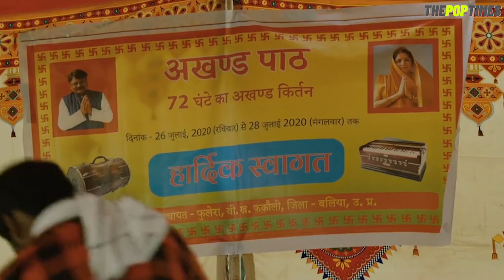Panchayat Season 3 Confirmed! & Ending Explained of Panchayat Season 2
Season 2 of the TVF comedy-drama series “Panchayat” astonishingly brings back the same charm that it had spread all throughout its first season, and in many ways, perhaps even adds on to its depth. While season 1 was almost like an initiation for the protagonist, Abhishek Tripathi, and also for us audiences, to daily life in Phulera and its problems, the new season takes more political and social matters into consideration. The show’s writing and acting performances remain top-notch, and where the new season flourishes more than its predecessor is in successfully portraying all shades of emotions. With season 2, “Panchayat” holds the potential to make one cry as much as it makes one laugh, and remains an absolute must-watch.